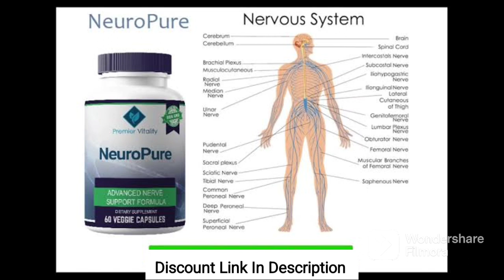NeuroPure Review 2023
NeuroPure